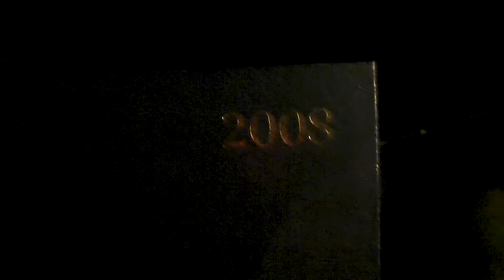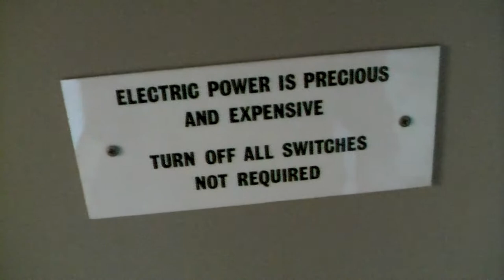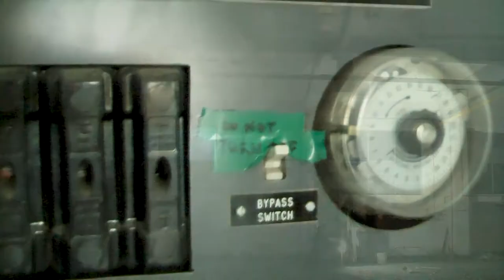Urban Exploration | Bye Bye Tip Top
A longstanding employee of Tip Top’s bakery at 194 Adelaide Road, Newtown, Wellington succinctly documents personal and professional concerns in the year of its closure. A bakery had existed on the site since the early 1900s: originally Denhard Bakeries before the property and business were sold to George Weston Foods (NZ) in the 1950s. Tip Top’s shuttering of the plant appears to have been actioned swiftly. On Tuesday 30th September, 2008 staff were gathered and informed of the imminent closure, with the final bake coming less than three weeks later on Sunday 19th October.